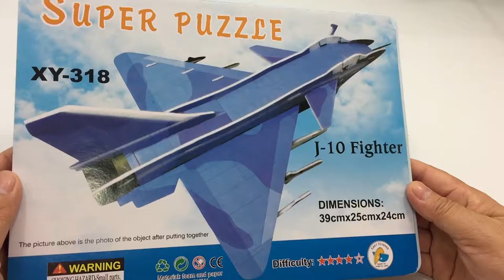DIY Miniature J-10 Fighter ~ 3D Super Puzzle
This video tutorial is showing you the way how to assembly the super puzzle J-10 Fighter from the beginning till the end processing which is very useful and helpful for you to build this toy.